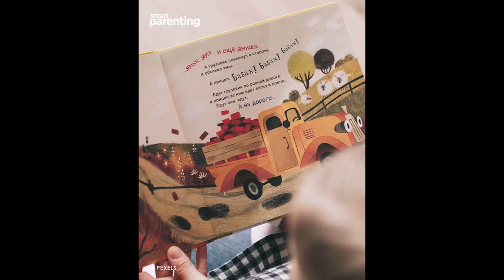The Best Way To Teach Your Baby New Words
Research has found that background noise in the home, like using TVs, radios, electronic gadgets, and toys, and activities, like playing and talking, can have negative effects on toddlers and their ability to learn.

The study, which was published in the journal Child Development in 2016, investigated how background noise can affect a toddler’s ability to learn new words and their meanings.